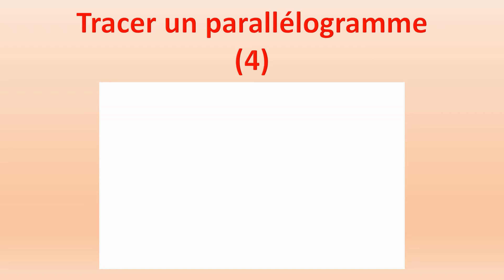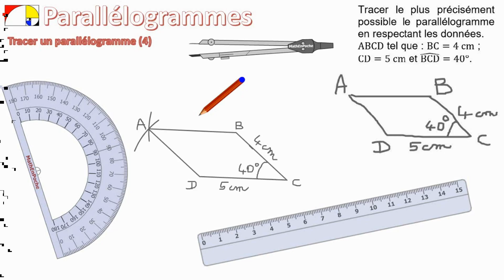5️⃣ Tracer un parallélogramme (4)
Lien vers la fiche d'exercices